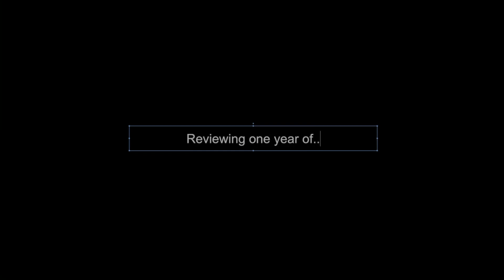Campus Ministry Promo Video 2019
A glimpse into the work of Campus Ministry at John Carroll University, the Jesuit University in Cleveland.